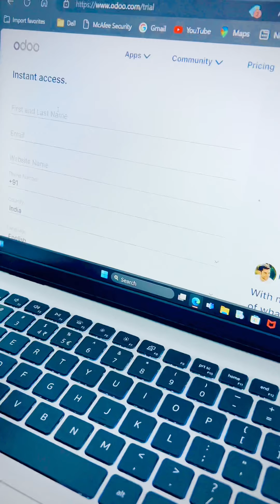Create a Free Website